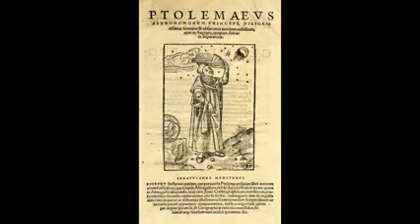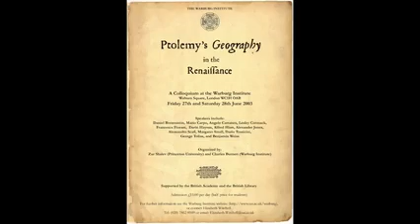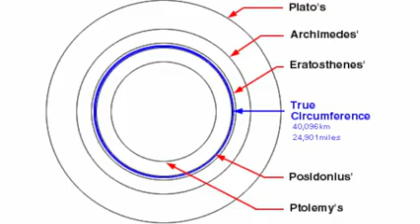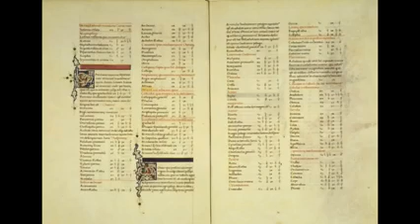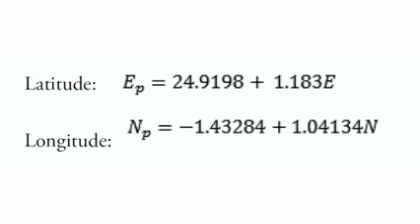Archeology & Islam 06 Mecca on Ancient Maps